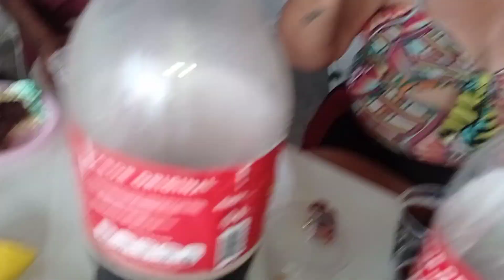Comemorando o Niver Da Cauany🍰💖 e Do Meu Avô na Piscina ⛱️🌅 / Churrasco / Dancinhas e Mto Mais🤩❤️🎊🥰